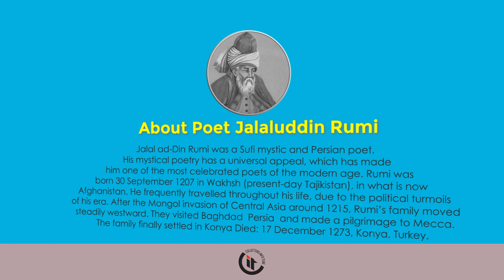Personality Coins of Poet Jalaluddin Rumi 1978-2007 HD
Personality Coins of Poet Jalaluddin Rumi 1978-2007 Tajikistan 1 Somoni 2007 (Circulating commemorative coin) Tajikistan 1 Somoni 2007 (Non-circulating coin) Turkey 200 Lira 1978 (Non-circulating coin) Turkey 500 Lira 1978 (Non-circulating coin) Turkey 7,500,000 Lira 2001 (Non-circulating coin) Turkey 10000000 Lira  Lira 2002 (Non-circulating coin) Song: Little Samba Artists: Quincas Moreira